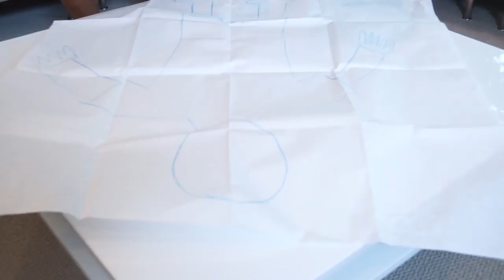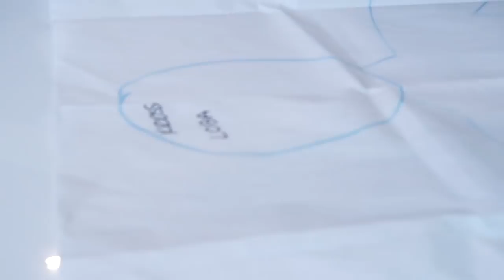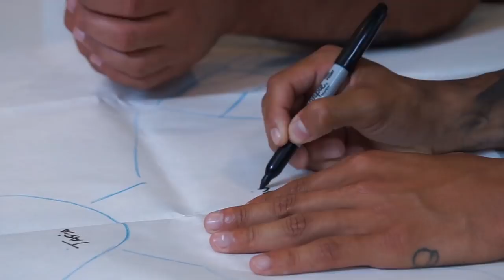ENTREVISTAS PROGRAMA 1. YOSHIMAR YOTÚN.